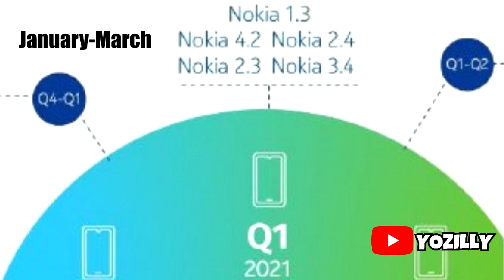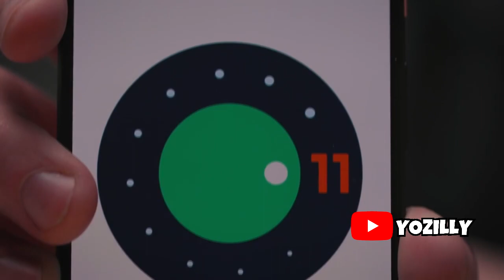Nokia 7.2 Official Android 11 Update